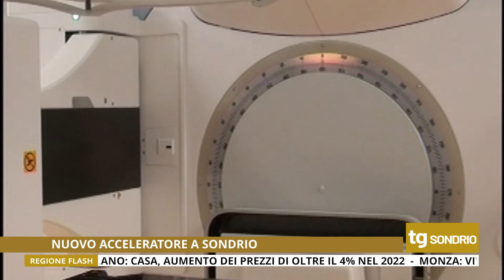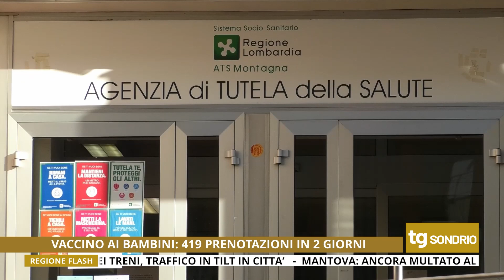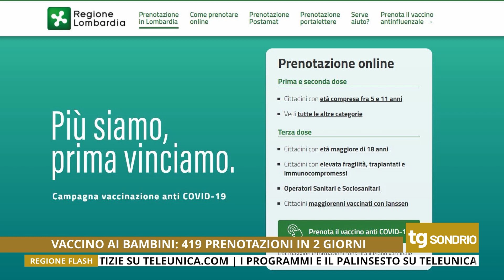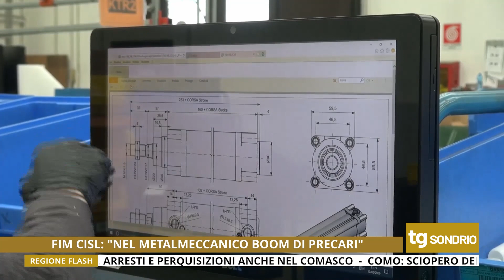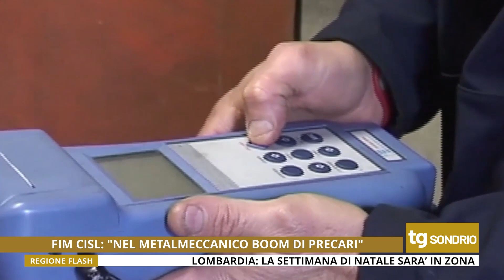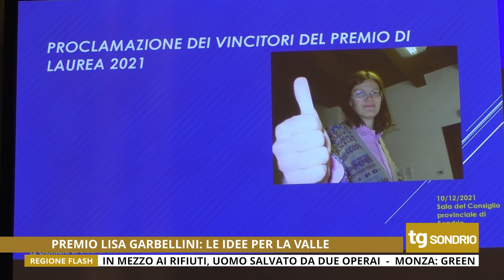TG UNICA SONDRIO 14/12/2021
Tg di Unica Sondrio del 14 Dicembre 2021